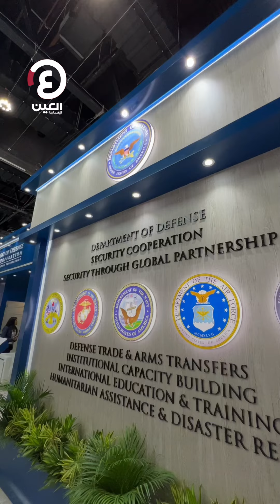آيدكس ونافدكس 2023 مستقبل الصناعات الدفاعية من أبوظبي